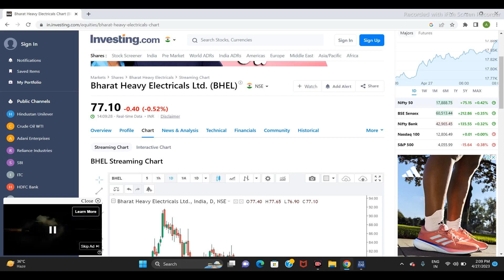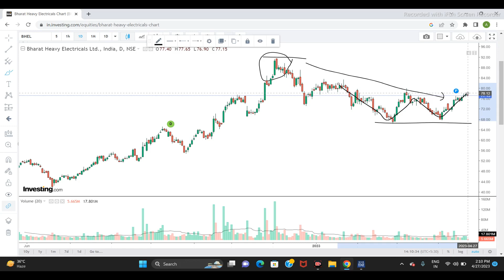BHEL LTD SHARE NEWS | NEXT TARGET | STOCK ANALYSIS | LATEST NEWS | bhelsharelatestnewstoday #2023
BHEL
BHEL Stock Review
BHEL Breaking News
BHEL Q4 Result
Best PSU Stock in India
BHEL Stock Update